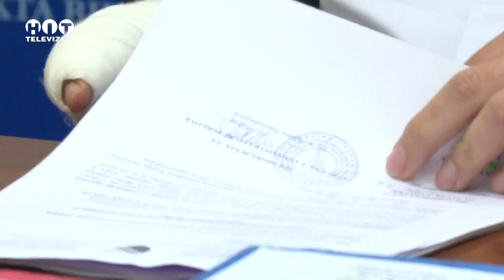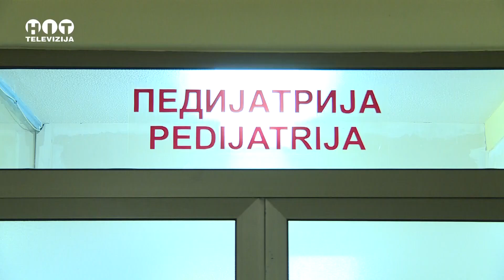Brcko - Potpisan ugovor o rekonstrukciji hirurgije - Hit Televizija Brcko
Potpisan ugovor o rekonstrukciji hirurgije - Brcko - Hit televizija Brcko